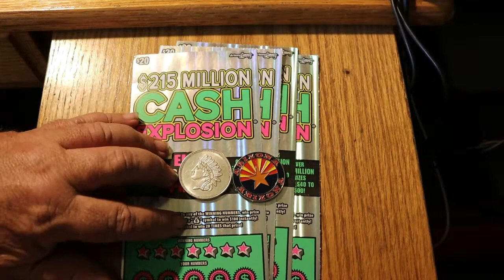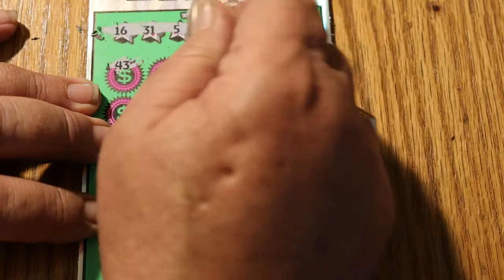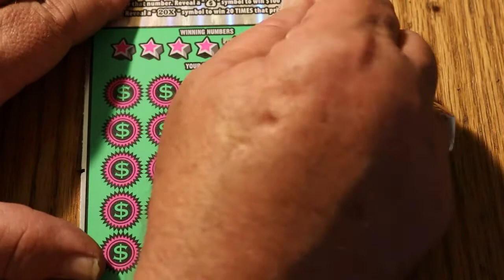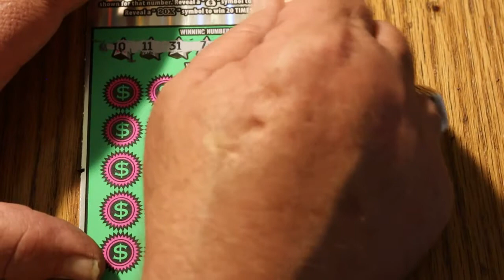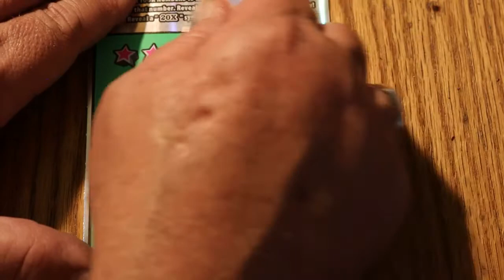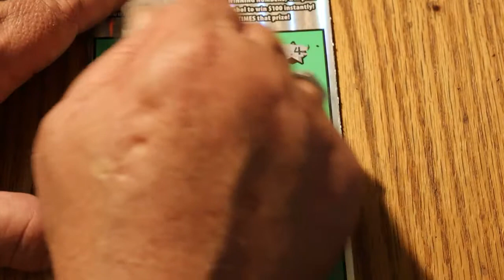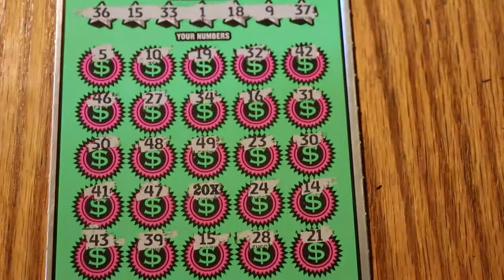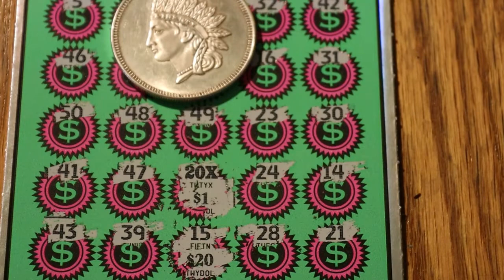Four $20 CASH EXPLOSION 20X FOUND! 😃